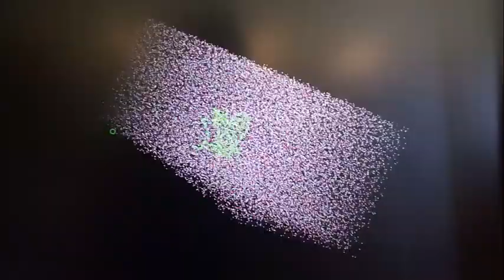POC decámero en agua 1 | GROMACS/Chimera | Pasantía CIIM UCSM